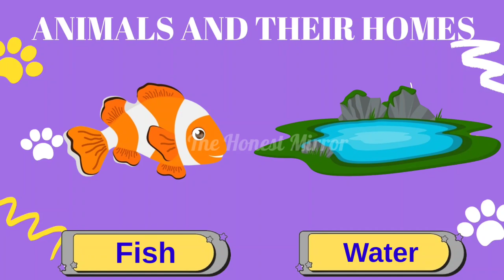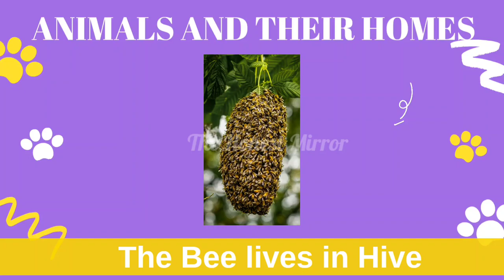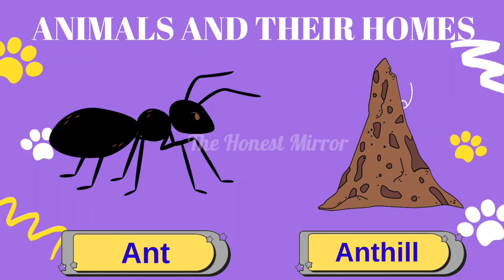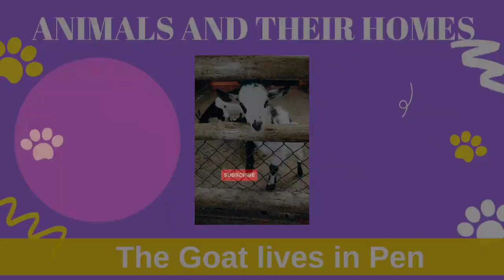Animals and their homes | Homes of animals | Animals and their habitat | Animals home for kids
animal habitat and shelter
learn about different animal names and homes
Animal home vocabulary for kids
learning video for 3 year old
learn where animals live
Animals homes names
learning video for toddlers
home of animals
animal habitat
animal video for kids

In this video, we'll explore the cozy homes that animals build for themselves. From intricate beehives to underground burrows, animals create safe havens where they can eat, sleep, and raise their young. Join us on a journey through forests, oceans, and deserts as we discover the amazing diversity of animal homes and the fascinating creatures that inhabit them.

Animals and their home

Dog - Kennel
Bird - Nest
Fish - water
Rabbit -  Burrow
Lion - den
Monkey - Tree
Bee - Hive
Frog - Pond
hen-coop
Elephant -  Jungle
spider - web
Ant -Anthill
sheep-pen
cow - shed
horse-stable
tiger- forest
camel-desert
duck -pond
Bear - cave
Deer - bushes
Whale - Ocean
mouse- hole
Penguin - Iceberg
goat-pen